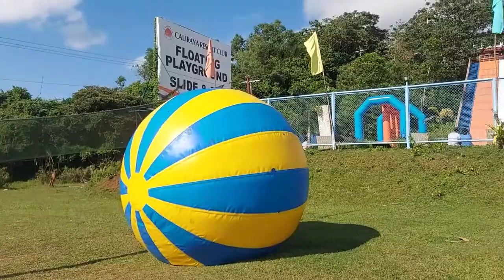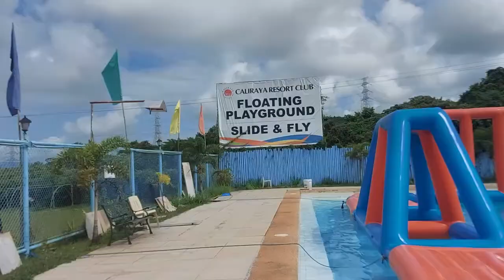CALIRAYA!☀️🏞️⛱️ PART 2| Pam CNL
Hayeee!

Water activities day! Let's go!

Comment a 🍉 watermelon emoji kung nakaabot ka dito!

Artist: Ofshane
Title: Meet & Fun!

Xoxo,
Pam